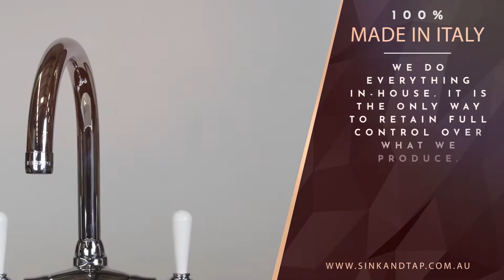2606WS-Canterbury Sink & Tap